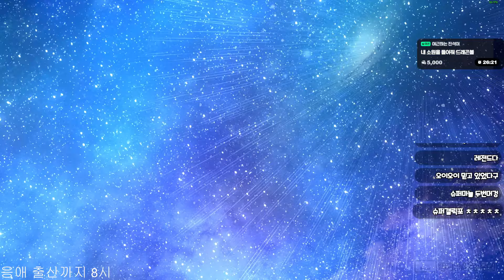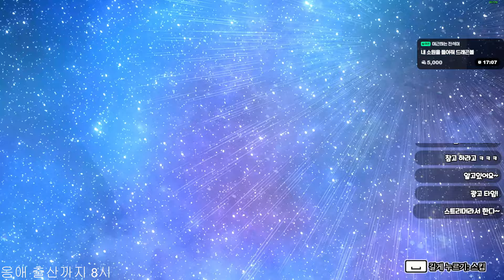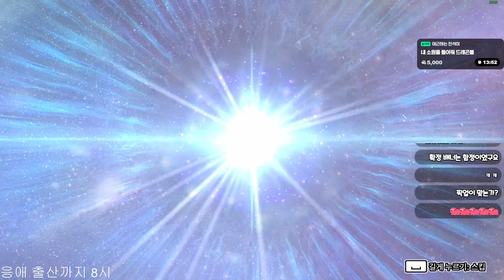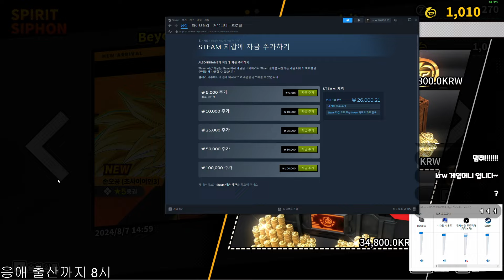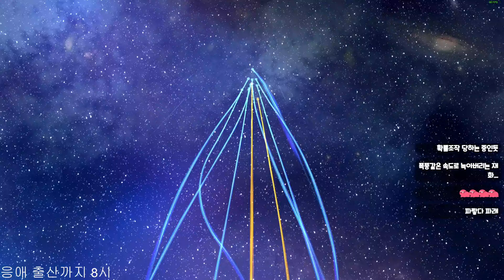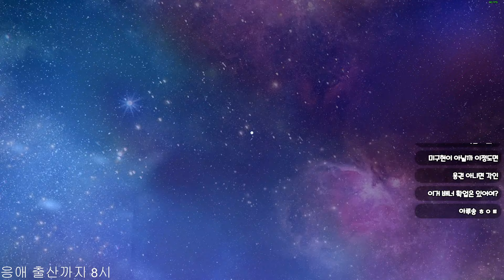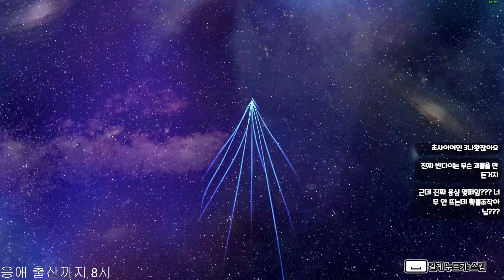드바데 시즌6 새로운 가챠 나왔으니 가챠해야겠지...?ㅣ드래곤볼 더 브레이커즈 (DRAGON BALL: THE BREAKERS)